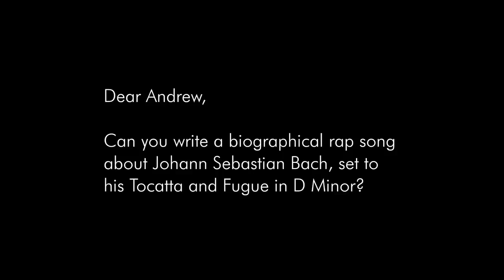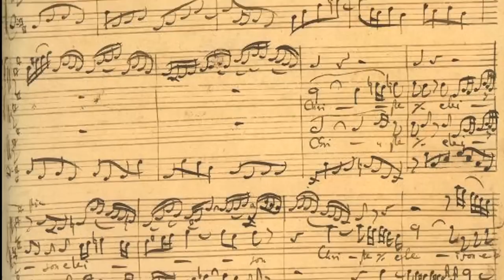RAP BIOGRAPHY OF BACH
All my facts came from Wikipedia.
I'LL BE BACH!

Lyrics:

yo, yo, it's johann sebastian bach

on march 21st, 1685, a little german baby was born
and thrived in the musical tradition of his family
he played the harpsichord and violin quite fancily
and he wrote his baroque hits to be the dopest
he had style, just look at how his robe fits
he had a white wig, and it was quite big
but not as big as some of these pieces you might dig
first of all, what you're hearing is the toccata and fugue in d minor
but he also wrote cantatas, concertos, choral works and violin sonatas
i personally think air on the g-string is the hottest
but the mass in b minor is smashing
i might be blasting the magnificat, another attraction
and the st. matthew passion can cash in dashing reactions
baby, it's johann sebastian
and i couldn't imagine even having a fraction of the talent he had
in building every piece so intricately, like fine carpentry
but still flowing, like the blood through your arteries
if great composers steal, then he was committing larceny
so on target like archery
don't have to go far to see how hard he weaved melody and harmony
it's bach

at age 10, his parents died, he was an orphan
he moved in with his brother, studied the organ
johann christoph taught him the clavichord
and he learned about music, making copies and performing
and even though his brother strictly forbade him
he copied some of christoph's scores verbatim
he just devoured music, he had the hots for it
no wonder that st. michael's school gave him a scholarship
anyone who heard him play knew that he was born for this
a few years later he became a church organist
he worked with the choir, but was kind of disgruntled
this was before his style got contrapuntal
but counter to the church, he went on a little trip
to study with a composer named dieterich
a couple years went by, and then he got to start up a family
with his first wife, maria barbara
another johann dude, who was a duke
employed bach in his court because he was astute
but eventually they started to dislike him a bunch
before they fired him they put him in jail for one month
because he didn't follow proper procedures, so he was told
he ditched them and went to work for prince leopold
but while he was abroad with the company
his poor wife back home died suddenly
a year later, he married a stunner
anna magdalena was a little bit younger
but she nearly tripled his army of children, and listen
they pretty much all grew up to be musicians
and there's lots more i could say about j.s. in closing
but basically he spent the rest of his life composing
it's bach